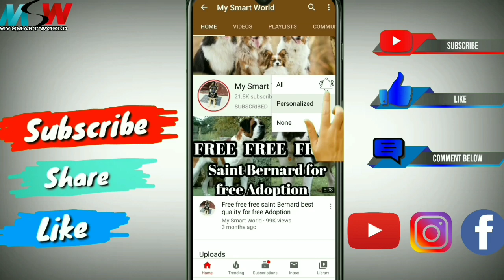Loot ! top quality American bully pocket size puppies in low price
American bully pocket size
age 45 days old
location Ludhiana
delivery not available
top quality puppies
only females are available

my WWhatsAp
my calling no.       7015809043